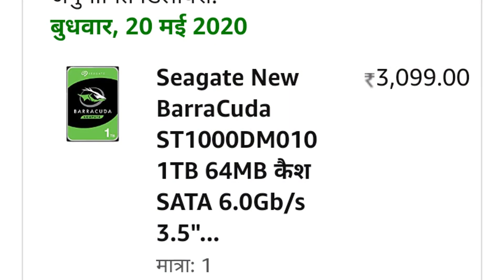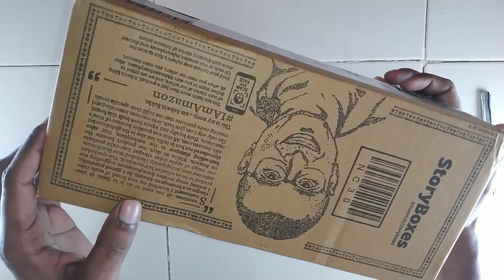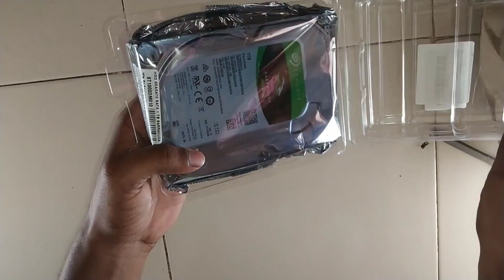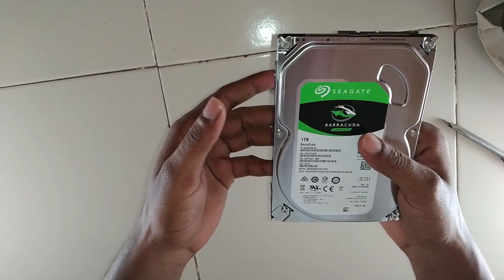Best Hard Disk For Your PC| UNBOXING| Seagate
In this video we hereby tell you guys about a best hard disk for your pc.

Seagate 1Tb Hard Disk

WD 1Tb Hard Disk

Toshiba 1Tb Hard Disk

FOR MORE PROBLEM SOLVING VIDEOES LIKE THIS KIDLLY KEEP WATCHING YOUR CHANNEL